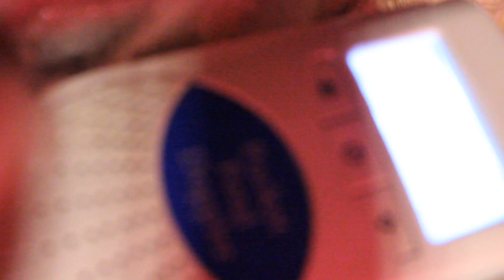03-05-15 Mojah hartslag 1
Souvenir Cheyenne chihuahuas